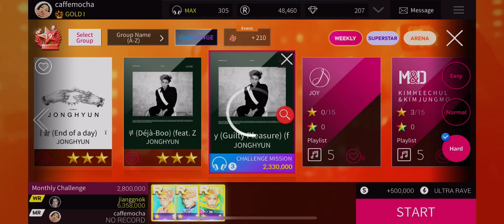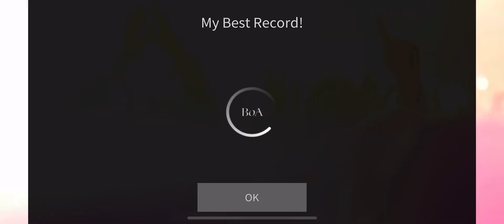[superstar sm] crazy (guilty pleasure) (feat. 아이언) – jonghyun (hard all combo)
game: superstar sm
song: crazy (guilty pleasure) (feat. 아이언)
album: base 1st mini album
artist: jonghyun

difficulty: hard
total score: 3,341,401
super perfect: 345
perfect: 60
good: 6